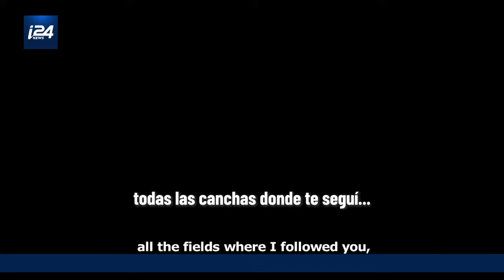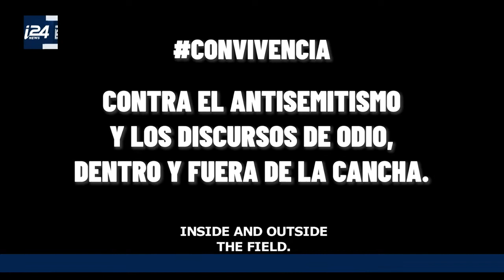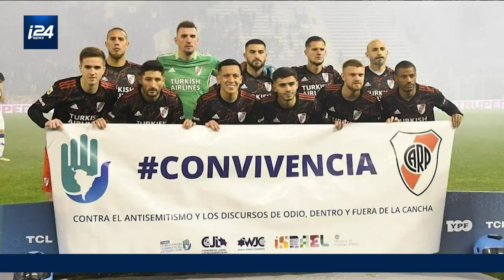Foro de combate al antisemitismo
Nuestro conductor, Carlos Gurovich, estuvo presente en el evento organizado por el Congreso Judío Latinoamericano entrevistando a las personalidades destacadas de dicho evento; en donde se hizo foco a que Latinoamérica incluya el tema del antisemitismo a su agenda.

Carlos Gurovich y Damián Pachter traen las noticias y el análisis de los temas más importantes de Oriente Medio e Israel con impacto en el mundo hispanohablante. Miércoles 10PM EST